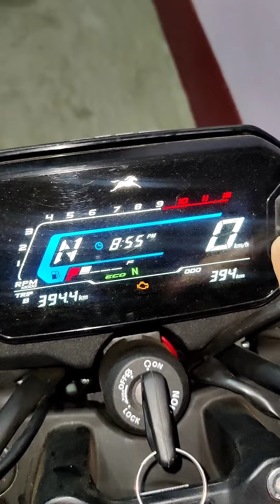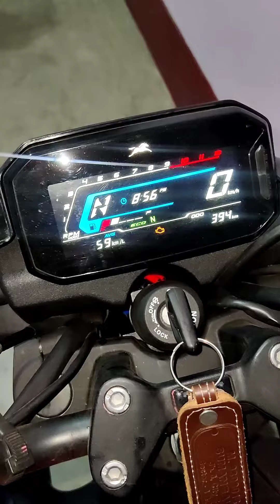Shocking Mileage My TVS Raider 125👌👌👌 यह तो माइलेज का बाप है 💥💥🔥